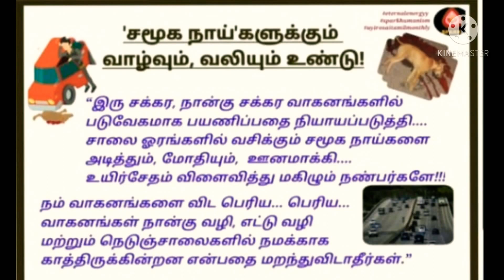புள்ளி மரை நாய்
சத்யா chennai